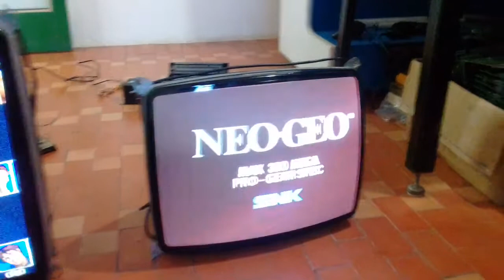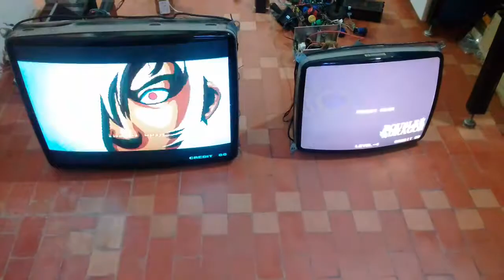2 kit tubo e monitor arcade Rogério e André - teste